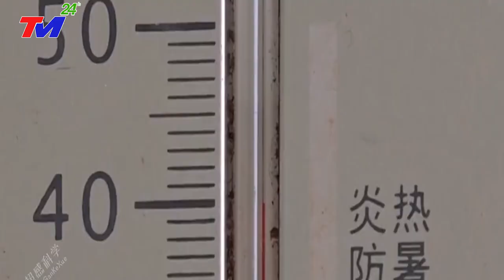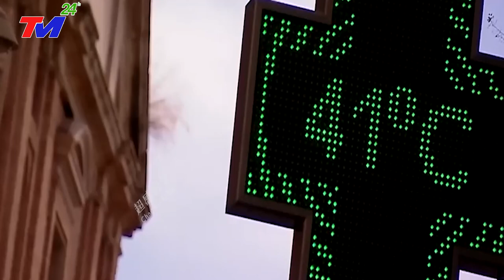Thảm Họa Lũ Quét Ở Thanh Hải~Trung Quốc~16 Người Tử Vong, 36 Người Mất Tích, 6200 Người Bị Ảnh Hưởng